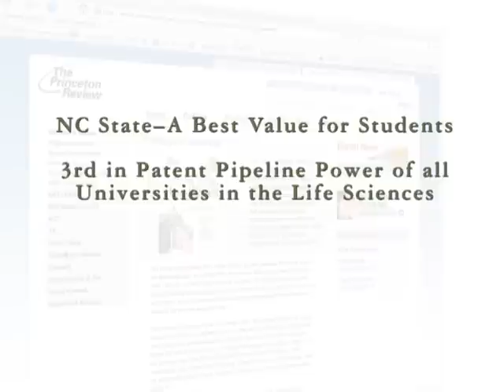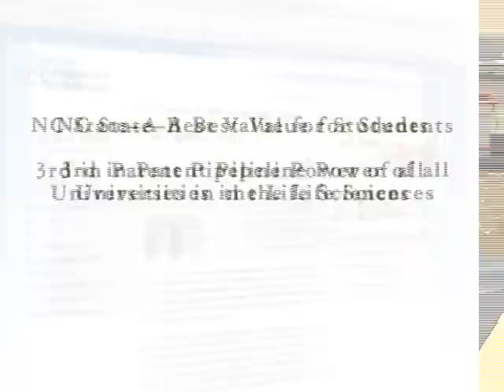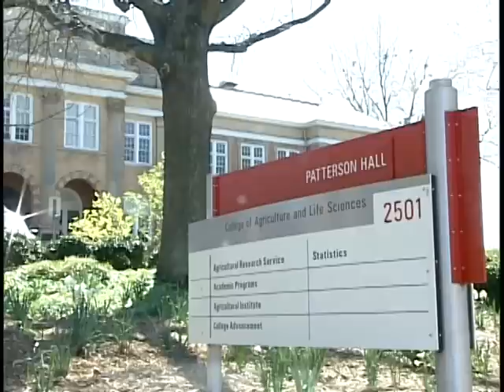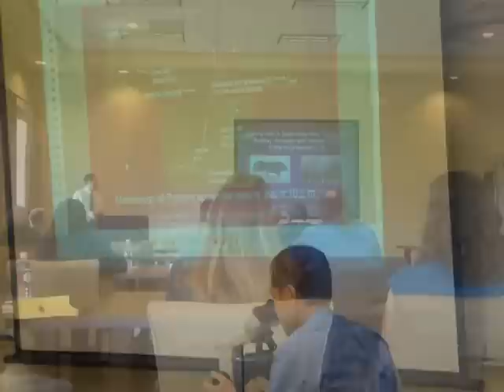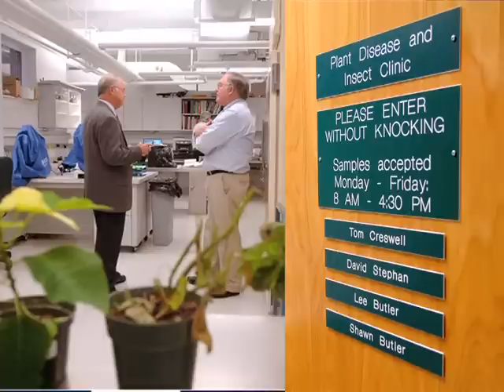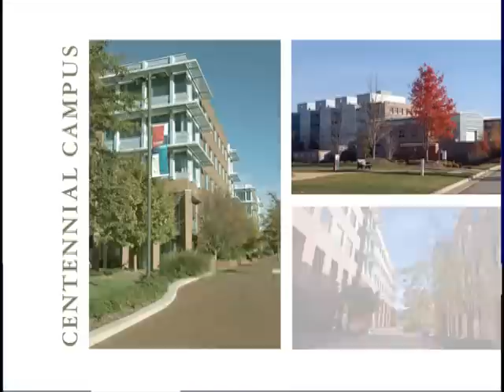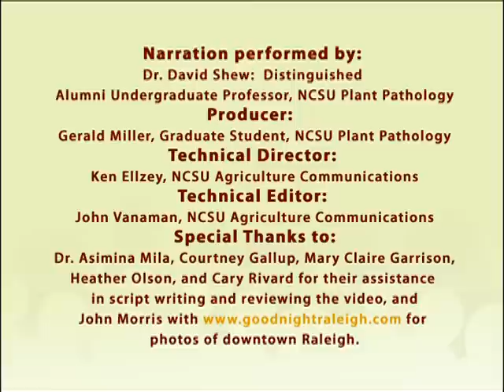Plant Pathology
Plant Pathology is the study of plant diseases and the pathogens that cause them. In this video, graduate students and faculty talk about their experiences within the Plant Pathology Department at NC State. You'll also learn a little about Raleigh and NC State University. to learn more.